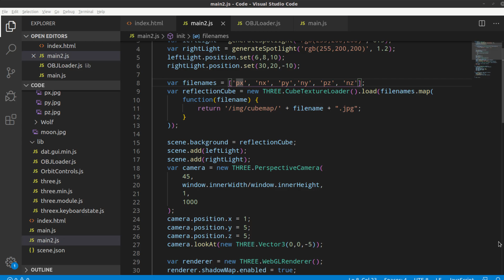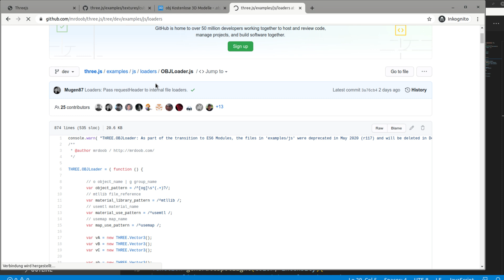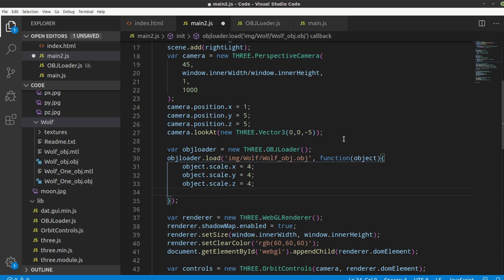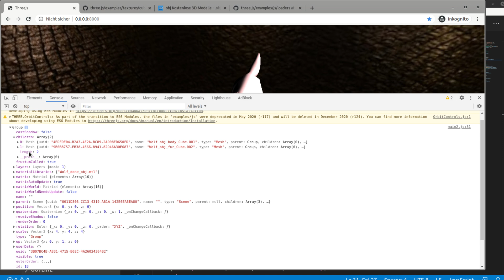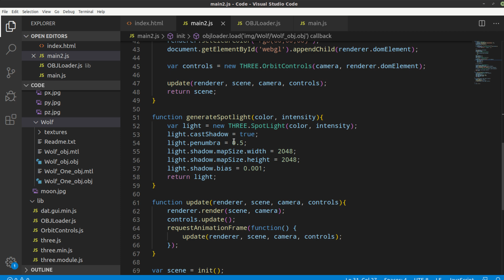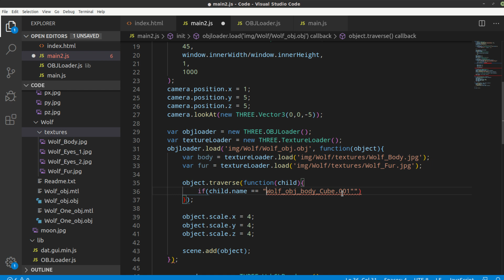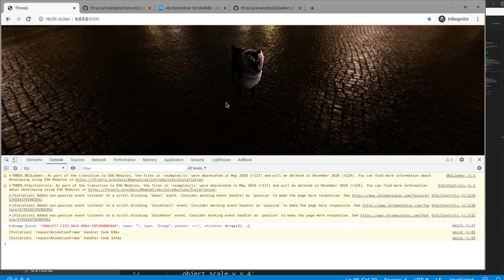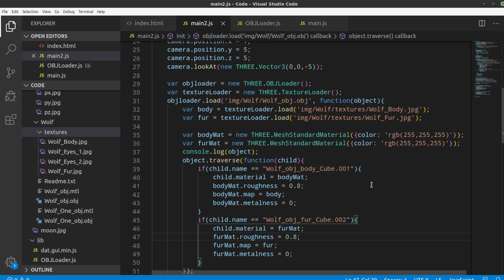ThreeJS Tutorial #17 - Objekte laden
Playlist * *Meine Website mit allen anderen Kanälen und Newsletter* *